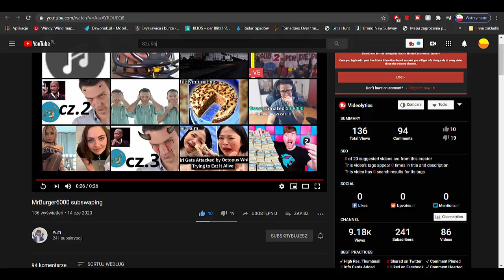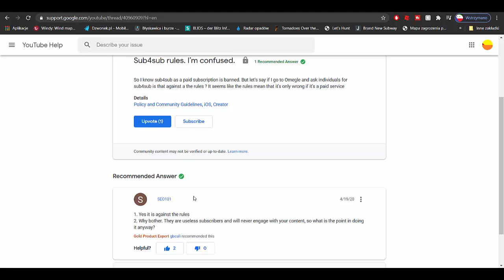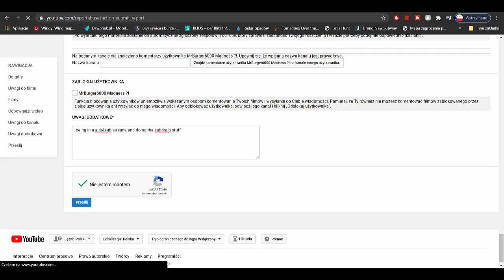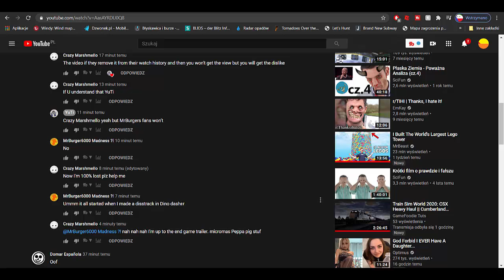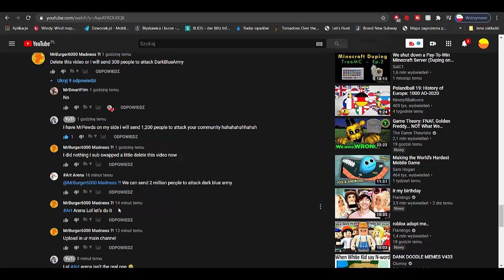MrBurger6000 subswaps, and then attacks person who expose him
0:00 begining of video
0:50 why sub4sub is bad?
1:25 reporting him for sub4sub
3:05 comment section